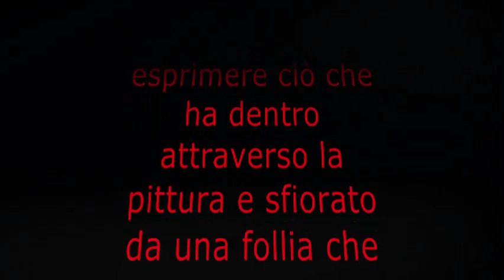UN PO' DELLA MIA VITA ARTISTICA